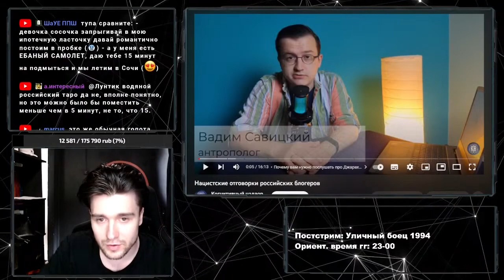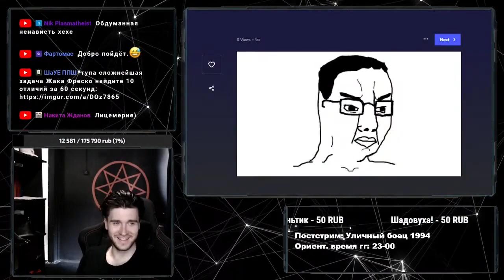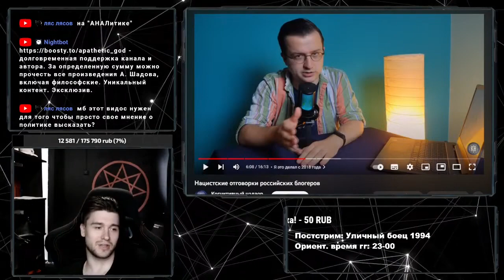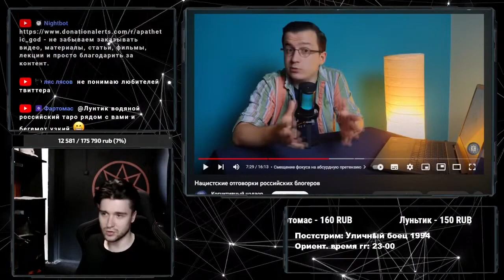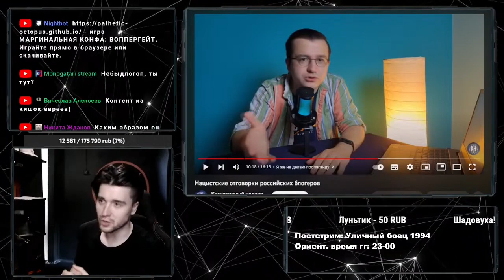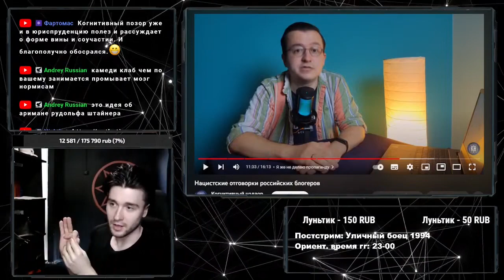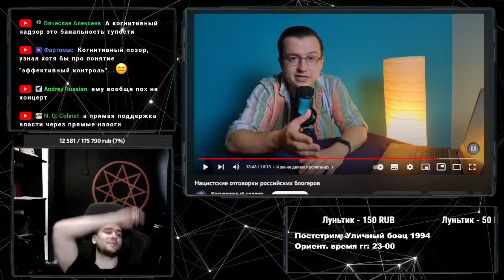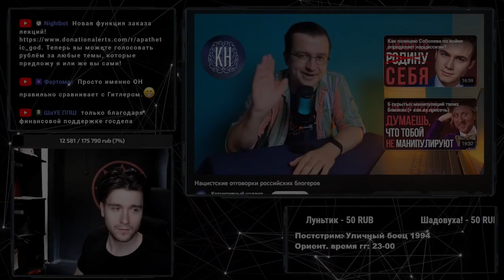Эльдар Джарахов VS Когнитивный надзор // Разбор Александра Шадова